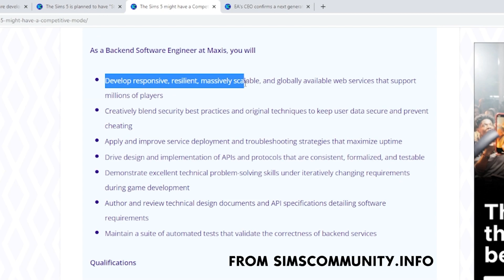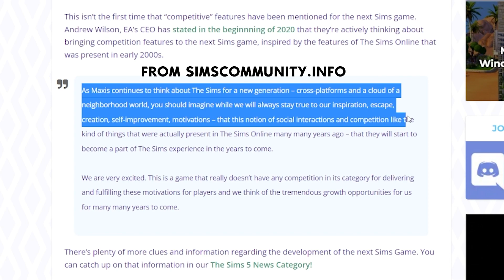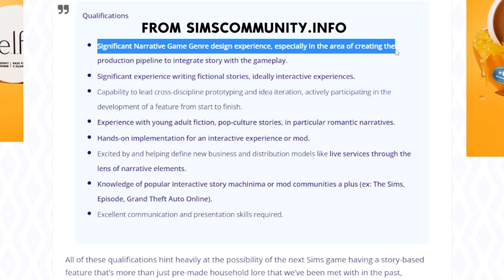Sims 4 is free but what does that mean for Sims 5?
the team just announced that sims 4 base game is gonna be free from 18th october but what does that mean for the future of the franchise? is sims 5 gonna be free-to-play from the get go? does it confirm the rumours of a multiplayer sims game?! there's too many questions